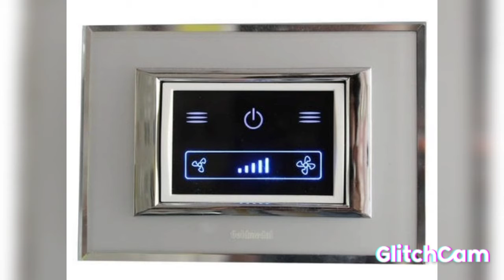20 UP - AND - COMES TO WATCH IN THE GOLDMEDAL SWITCH INDUSTRY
n cab,product av,chintan shah,vinay,wires,india,mumbai,3d views,chntan n shah,kona,fybros,woohoo,chntan,norwood,woo-hoo